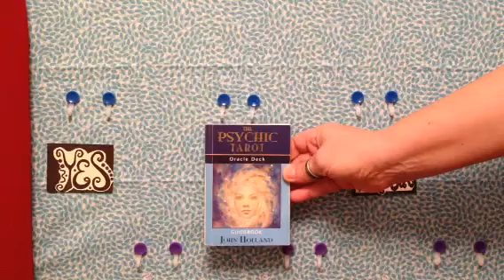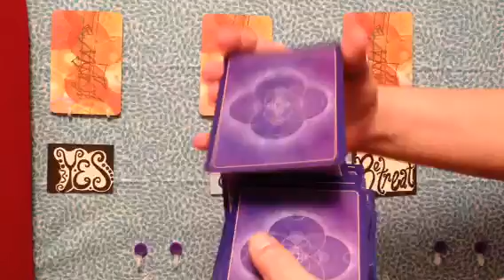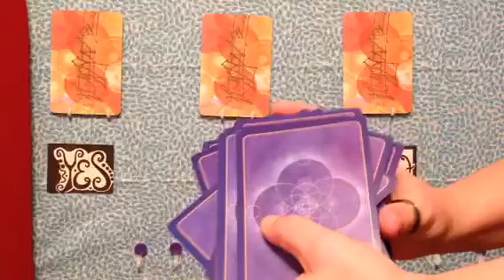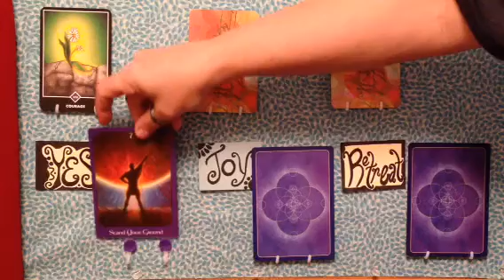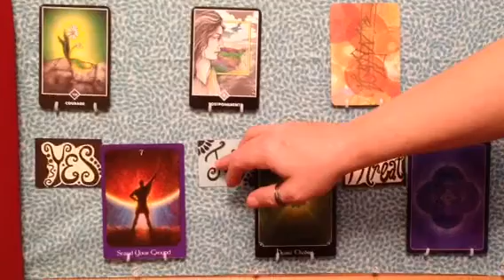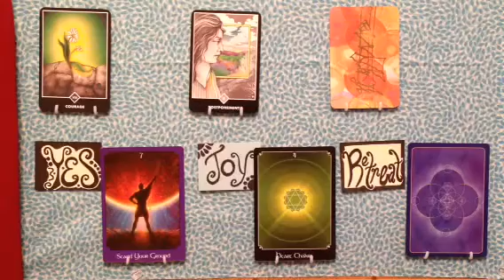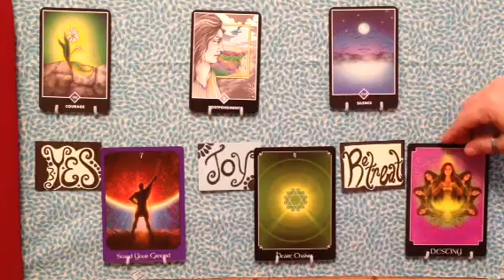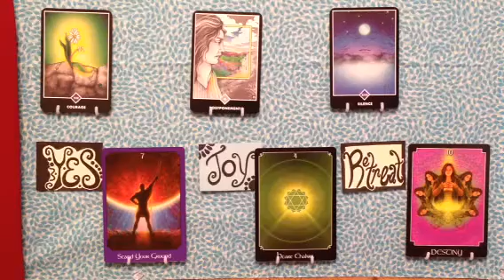March 14, 2014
Yes, Joy, Retreat.
Calling the Osho Zen Tarot
and the Psychic Tarot Oracle as offered by John Holland.